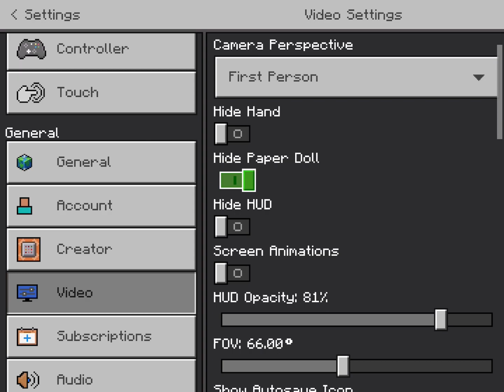Let’s Go To The Cubs